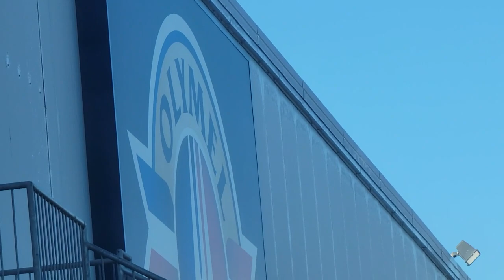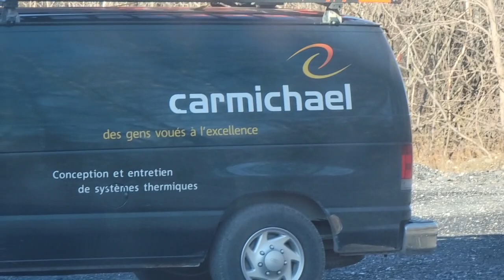The mystery of the lost crane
SERGEI DRATCHEV HEAVY HAUL:
Equipment transport between USA & Canada. Trailer: 60 ton RGN -- up to 10 axles. trucking logistics transport canada. If you're a Shipper or Freight Broker, you can sign up for my RGN AVAILABLE mailing list

My Nikon D780 DSLR camera